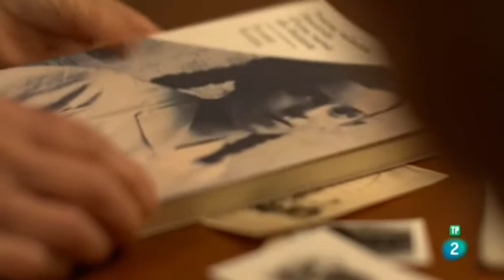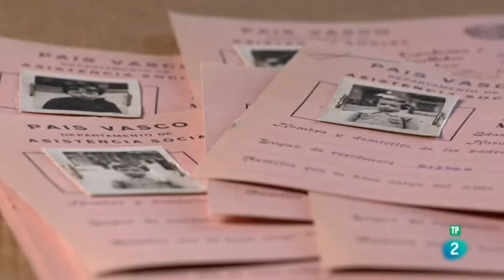TVE - Cartas en el tiempo Carta de Laura Garcia Pindado a su familia Moscu verano de 1937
La carta de Laura García Pindado a su familia nos acerca a la historia de centenares de niños españoles evacuados a Rusia durante la guerra civil. El texto escrito poco después de la llegada de la niña a Moscú explica el día a día de los niños españoles en las Casas de niños organizadas por el Partido Comunista de Rusia y el viaje en barco. La carta original nunca llegó a su destino y se encuentra en el Archivo de la Memoria de Salamanca ya que fue confiscada por el bando franquista. La actriz Berta Castañé interpreta a Laura.

Intervienen Roser Rosés, quien como la autora de la carta huyó a Rusia en 1937 a los 12 años, Verónica Sierra, profesora de Ciencias y Técnicas Historiográficas de la Universidad de Alcalá, Dolores Cabra del Archivo Guerra y Exilio y Manuel Melgar, director del Centro Documental de la Memoria Histórica.

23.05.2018